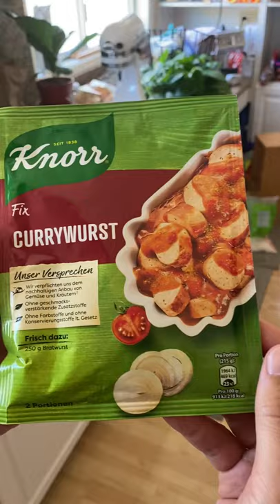German Currywurst: Sausage With Curry Ketchup! (Taste Tour Series)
Here's the sauce packet I used
The German bread roll that I tried to say is "Brötchen"...it's tough for me to pronounce, apologies in advance!